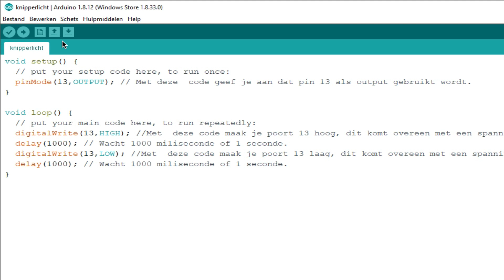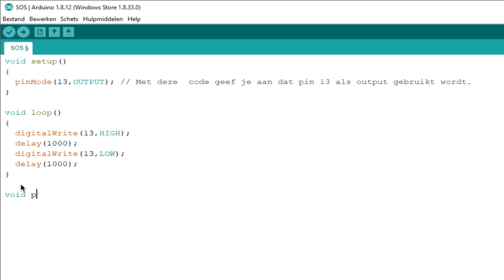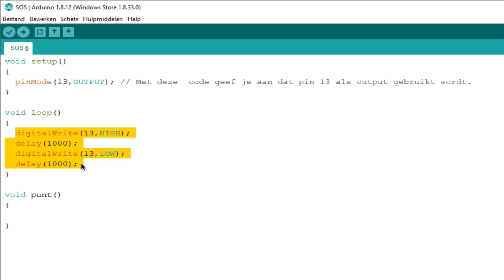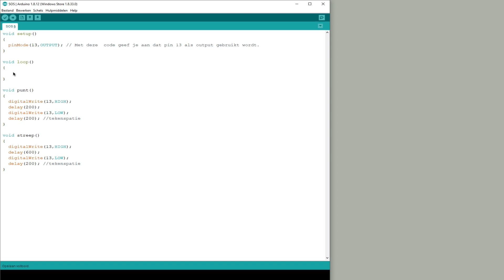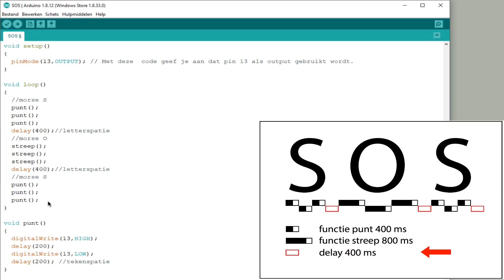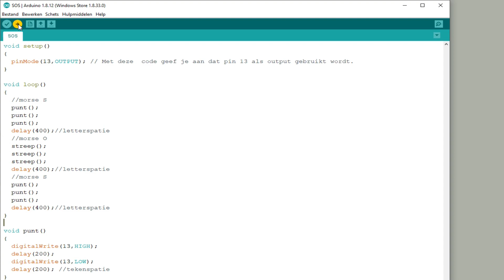04 Een knipperende SOS-LED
Download.Sketch; let op deze link werkt niet direct. Klik met je rechtermuisknop op de link en kies voor "linkadres kopiëren". Plak de link in een nieuw browservenster en geef een enter. Het zip-bestand wordt nu wel gedownload.
00:00   Opbouw SOS signaal.
00:50   Programma schrijven met als uitgangspunt een eerder geschreven programma.
01:49   Een eigen functie programmeren.
02:59   Tweede functie programmeren met als uitgangspunt de eerder gemaakte functie.
03:25   Functies toepassen in hoofdprogramma (void loop).
03:54   Uploaden en runnen van het programma.
05:05   Board met SOS-led.

Een programma dat een led "SOS" laat knipperen. Je leert eigen functies te schrijven en hoe deze er voor zorgen dat je hoofdprogramma in de loop overzichtelijk blijf.
Link naar Wikipediapagina over morse:
In deze link lees je dat je eigenlijk geen pauze tussen de aparte tekens moet gebruiken wanneer je een SOS-code verstuurt: